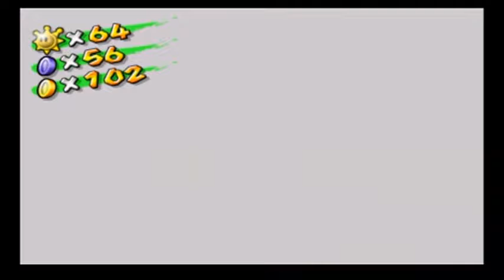Let's Play - Super Mario Sunshine (100%) - Episode 14: Mass Collecting!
I hope you enjoyed this episode of Super Mario Sunshine!

SJP~